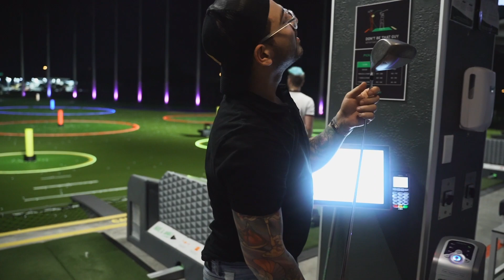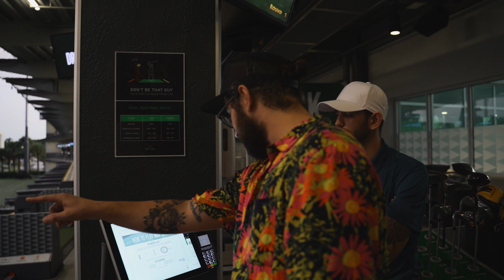GOLF ON FIRE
We're quitting music to pursue professional golf, wish us luck!

FOLLOW THE BAND:
Bryan James Kuznitz (Singer):

Management:
Modern Day Pirate Artist Management

Video Credits:
Video Production By: Roman Films x Manuel Soto

Label:
Hopeless Records
HopelessRecords.com/fameonfire